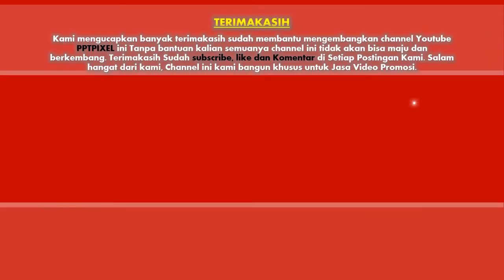Contoh Video Promosi/Iklan Untuk Jasa lukis plafon, Cat lukis langit, Cat Rumah